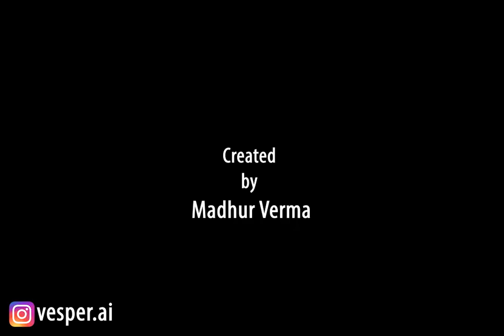Topaz Talkies - spec trailer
This is a spec trailer for my upcoming Ai short film titled "Topaz Talkies", it's a WIP currently.

 I've tried re-imagining the Indian film industry's campy 1980s vibe by creating a fantasy world populated by gangsters, henchmen, femme fatales, non-binaries, and how their destinies interact.

The action plays out in and around a grand vintage cinema theatre called "Topaz Talkies" situated in Grant Road(East) Bombay, India.

Tools used
Text to Image - Midjourney Ai
Image to Video - RunwayML Gen 2 Ai